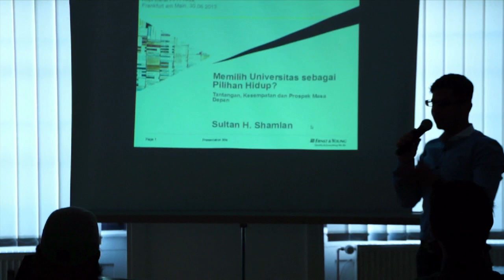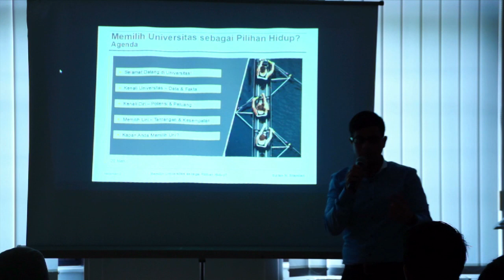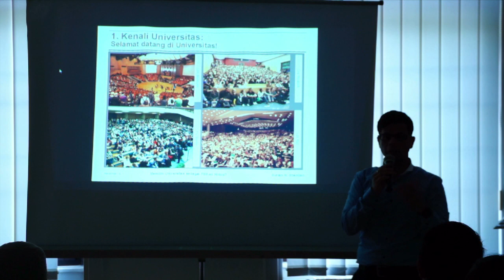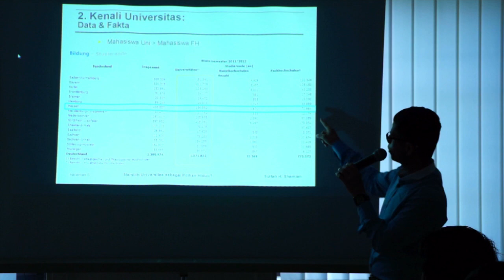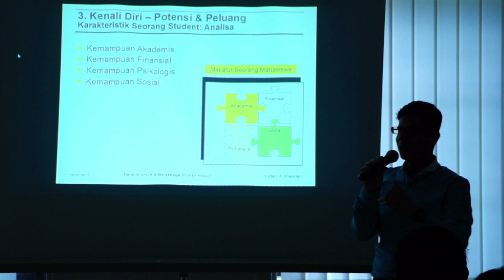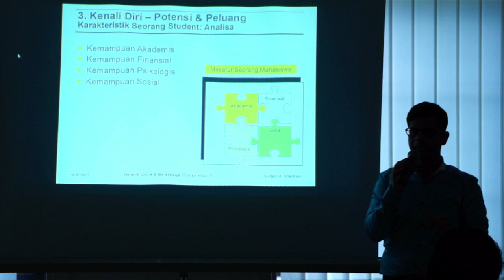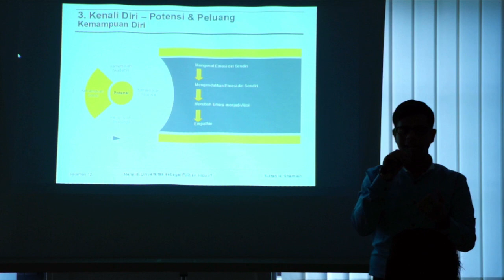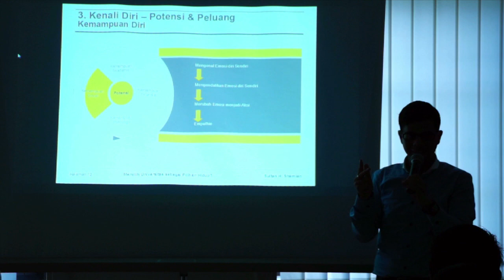Kopi Darat "FH vs Uni" Part 1: Universität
Pembicara: Dipl. -Wirt. -Ing Sultan Haidar Shamlan
Acara ini dipersembahkan oleh PPI Frada
Divisi: Pendidikan (Wisnu Adi, Sabrina)